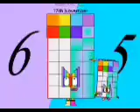All November 2022's Band 13th-17th